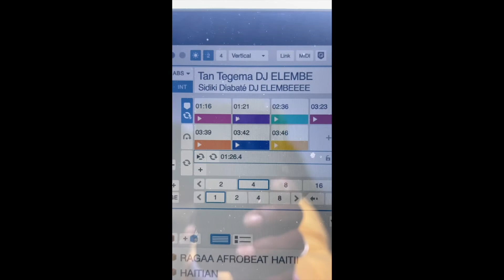Dj elembe Afro Mix 2022